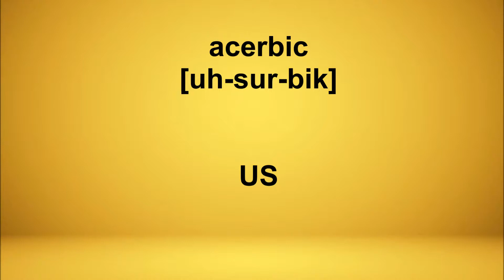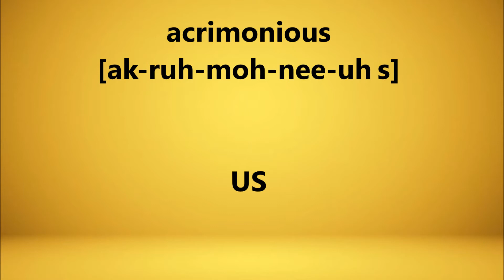Top ten difficult words to pronounce with A part 2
Through the videos of this channel Word Therapy you can learn how to speak English words in different accents, as accent matters a lot. The way you pronounce different words brings the big difference in the way of talking. Our motive is to let you learn English and increase your vocabulary through videos. By watching our videos you will learn Words their meaning, pronunciation and origin from where these words come and derived.
American US Accent
Australian accent
United Kingdom UK accent
German Accent
Denmark Danish accent on continuous bases follow our channel.

You will also find some tips and trick regarding job interviews, getting job, and helpful and effective tips and tricks.